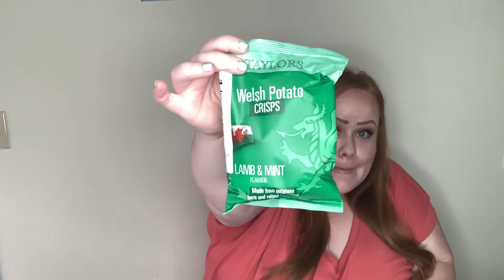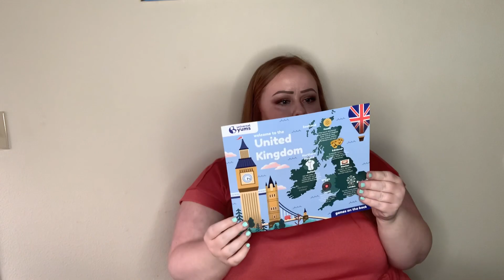UY UK Taste Test 3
Part 3 of the Universal Yums’ UK box!